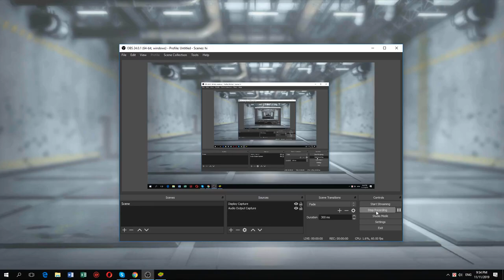CODM | Kill 31 in MP how to kill more tips n Triks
Call of Duty Mobile Gameplay -  COD MOBILE is a brand new call of duty for mobile devices that feels so awesome,

Play this game everyone will be enjoy this.
Here is 1st person mode & 3rd person mode also available.
Like as like PUBG mobile.

Hope everyone like this game.